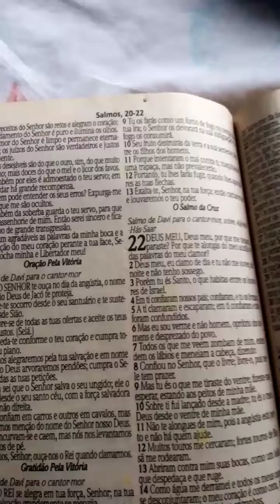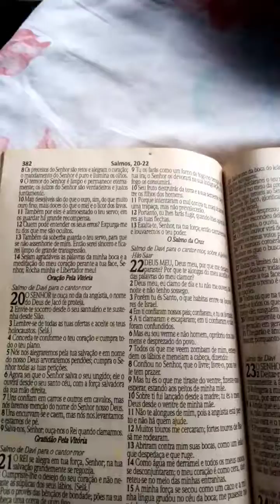JESUS CRISTO TA VOLTANDO